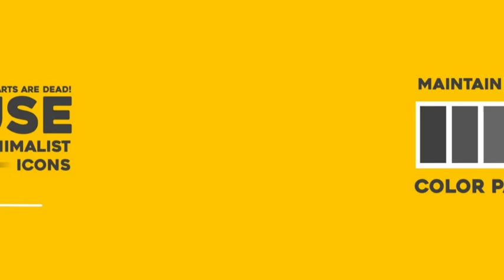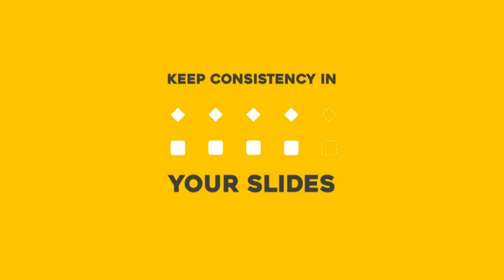10 Tips on How to Make Slides that Communicate Your Idea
10 tips for making an effective slide deck, split into two parts: the big, overarching goals, and the little tips and tricks that make your slideshow presentation more attractive and viral.

Searches related to 10 Basics of Slide Making
professional powerpoint presentation examples
powerpoint basics tutorial
powerpoint presentation basics
powerpoint presentation tips for students
basic powerpoint tutorial pdf
basics of powerpoint presentation ppt
powerpoint basics pdf
powerpoint presentation tips and guidelines